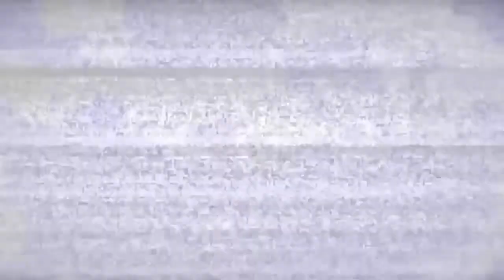FFRK New FF4 Realm Rare Relic Draw Gacha Banner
โอนผ่านทางบัญชีธนาคาร
เลขที่บัญชี :
ชื่อบัญชี นาย จิรวัฒน์ จอกดี

Wuttakrit Kenxox 1000 บาท

FFRK Code Friend : 2oDM
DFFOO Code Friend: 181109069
Steam: JIRAWAT5663
Spec Laptop
CPU: Intel Core i7 4700HQ
Ram: Kingston 8GB
VGA: Geforce GT 740M
Harddisk : 750 GB